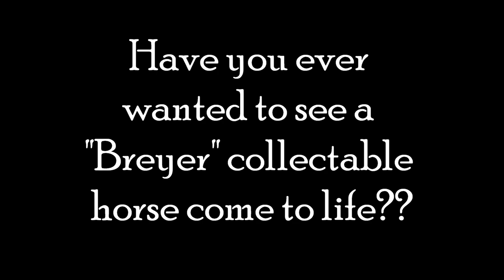Breyer APHA Gelding...Trail, Obstacle and Ranch gelding...